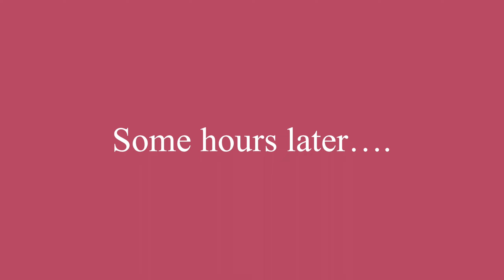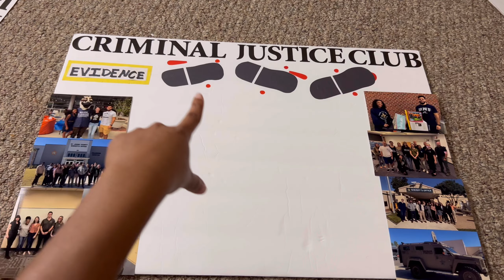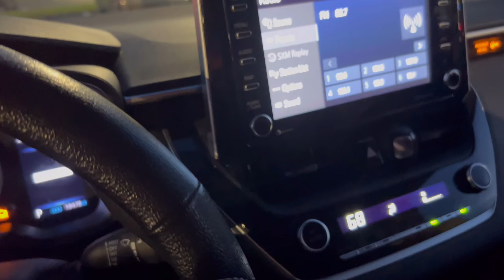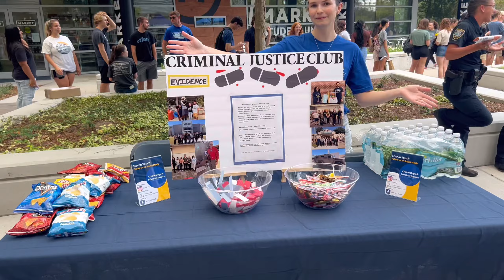GRWM: Senior Year Edition || The University of North Florida💙🤍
Fall Semester 2022 is now in session🫶🏾

I am starting a new school series for this semester! I plan on getting a lot of content for you guys & gals because this semester is packed….this video is just the beginning!! GO OSPREYS💙🤍
If you see yourself, make sure to leave a comment🤗

FAQ’s🤎
College I attend: University of North Florida
Major: Bachelors Degree in Criminal Justice
Age: 20yrs old
Classification: Senior
From: Jax,FL
Zodiac Sign: Aquarius